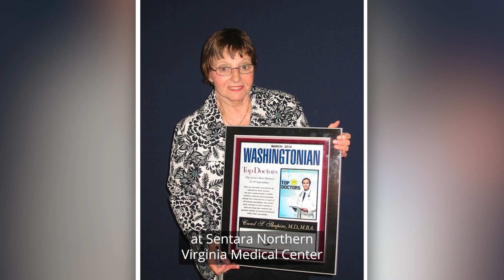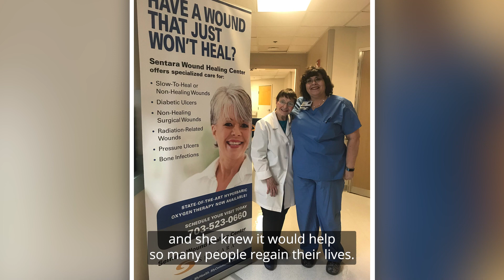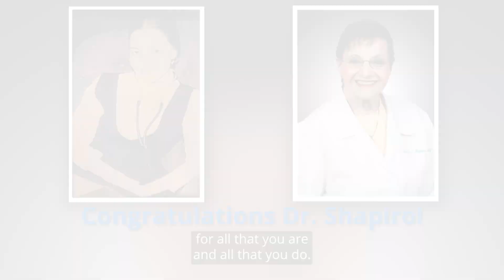Dr. Carol Shapiro celebrates 50 years of serving our community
Sentara Northern Virginia Medical Center turns 50 this year. Dr. Carol Shapiro has been at the hospital since the doors opened. See what several colleagues and community members have to say about her years of service and dedication.